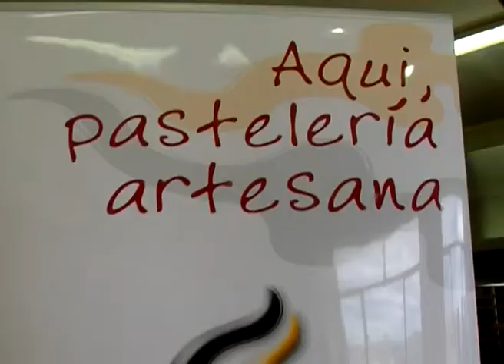EN ESTAS NAVIDADES... ¡¡TURRÓN SOKONUSKO!!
Los turrones duros, blandos y de chocolate tan tradicionales en las mesas navideñas pueden pasar a la historia en cuanto prueben el turrón Sokonusko. Es un delicioso producto artesanal, exclusivo de nuestra tierra, elaborado por el gremio de pastelería de Vizcaya que les hará descubrir sabores increíbles. En el turrón Sokonusko el cacao es el protagonista. Prepárense para disfrutar del praliné blanco y tostado, la trufa y una cobertura de chocolate que les hará olvidar el resto de turrones.